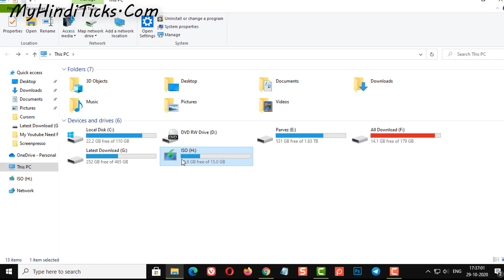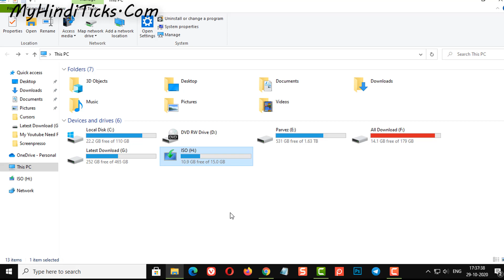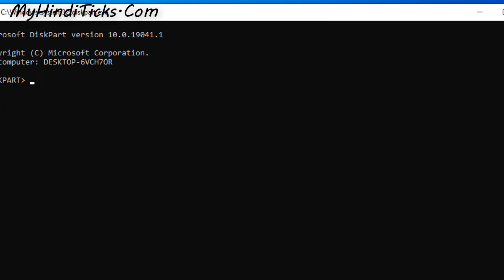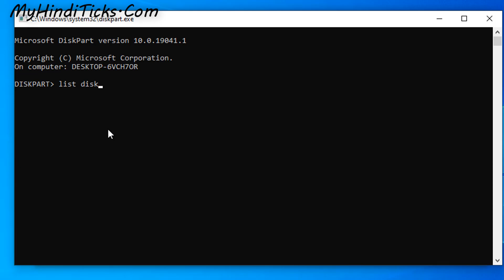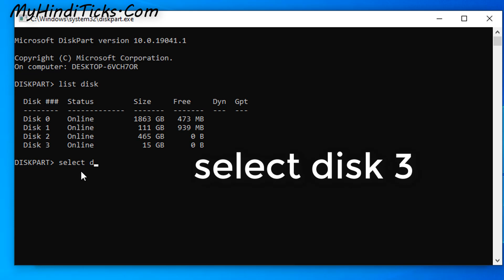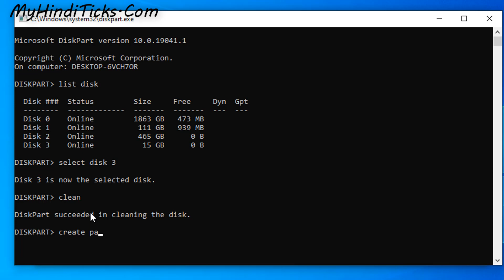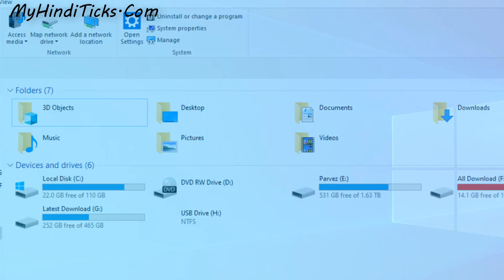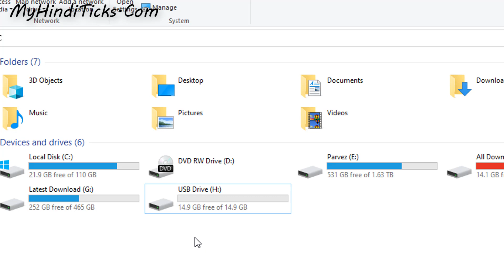Bootable Pendrive Ko Normal Pendrive kaise banaye? Convert Bootable To Normal USB Drive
Bootable to unbootable using cmd! Bootable pendrive ko normal pendrive kaise banaye? bootable usb drive ko unbootable kaise kare? How to convert bootable pendrive to normal using cmd?

Aajke is video me ham aap logo ke sath jis topic ke upar baat kiya hai wo hai ki bootable pendrive ko unbootable pendrive kaise banaye yani ki bootable pendrive ko normal pendrive kaise banaye? yadi aapke pass koi bootable usb drive hai aur aap usko format karke normal pahle jaise banana chahate ho to is video ko follow karke wo bahut asani se banwa sakte ho.